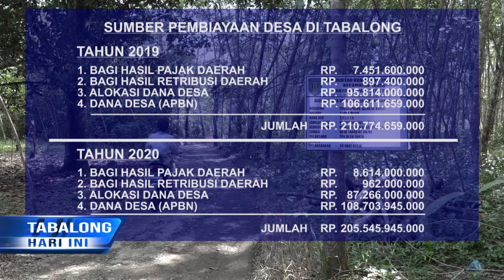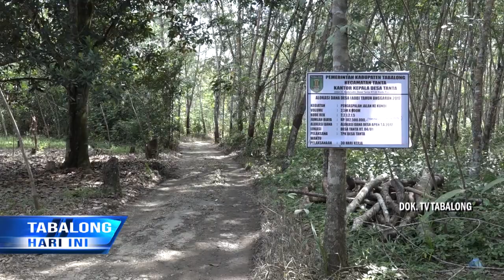Dana Desa Menurun Rp 5 M, Ini Penyebabnya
Tahun 2020, total keseluruhan dana desa mengalami penurunan senilai Rp 5 milyar, baik yang bersumber dari APBD maupun APBN. Penurunan diakibatkan karena dana perimbangan yang diterima Kabupaten Tabalong tahun ini, mengalami penurunan dari tahun sebelumnya.